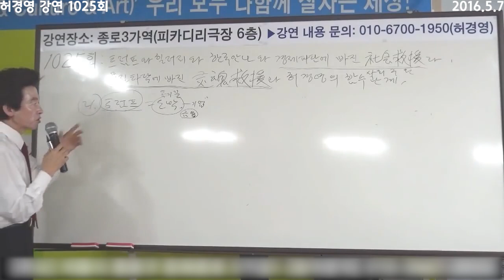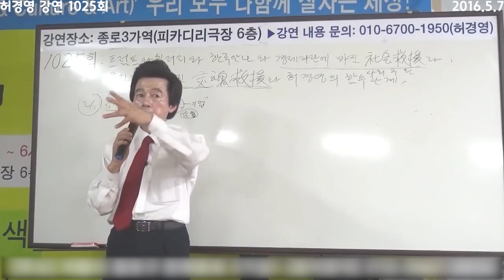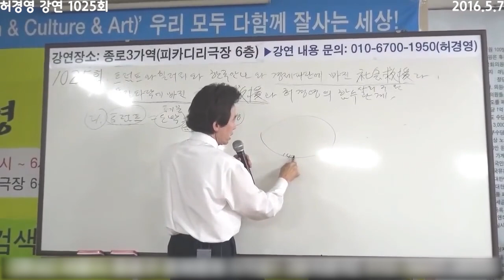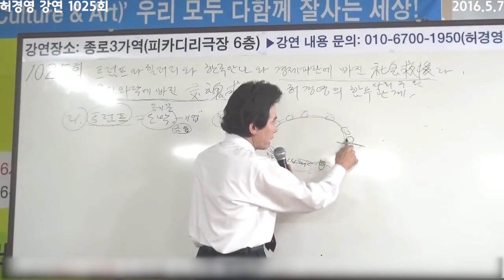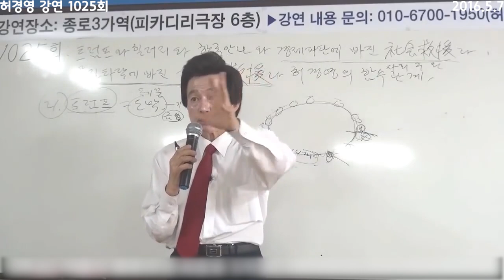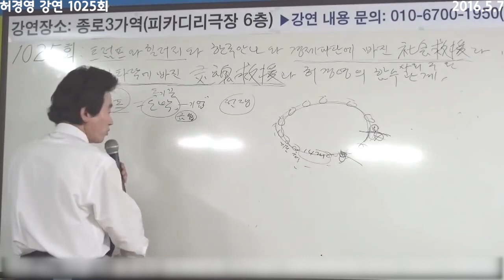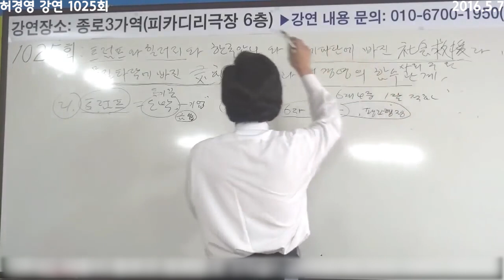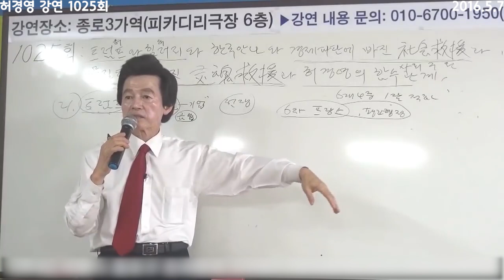2달 남은 미국대선, 이번에도 미국대통령 허경영이 만든다! -허경영 예언!-